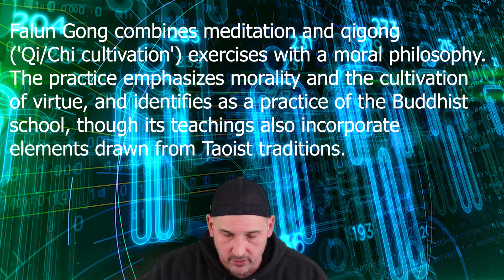Precursor to Social Credit in America?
There has been a lot of talk about a new Federal Credit System housed at the CFPB. Here we take a look at what that means and where it could lead.

Here are some key moments for those who know some of this already and want to Fast Forward.
0:26 - The proposal
1:16 - Rundown on the current system
4:39 - Who's proposal is it?
8:12 - Their solution to the outlined problem
9:00 - Start of concerns
12:30 - Major country with a similar system already up and running
23:44 - Other countries with similar systems

Articles from the research. Please read and draw your own conclusions.